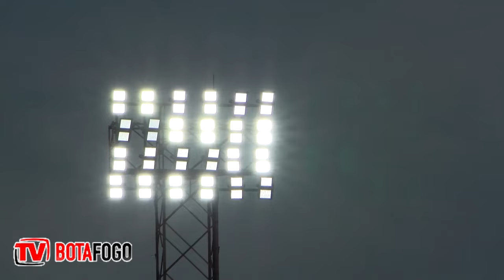RESUMO DA SEMANA | Veja como foi a preparação do Tricolor para encarar o Santo André